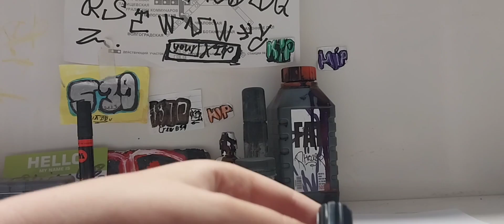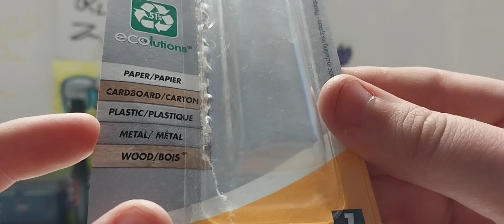маркер за 130 р